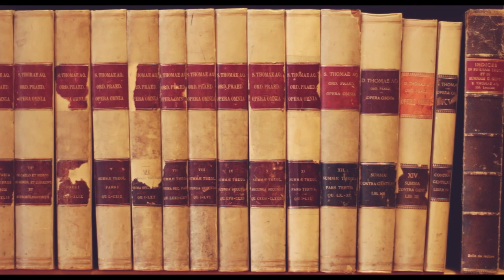Thomas Joseph White #20: Aquinas on creation and the Trinitarian missions (I, 43)